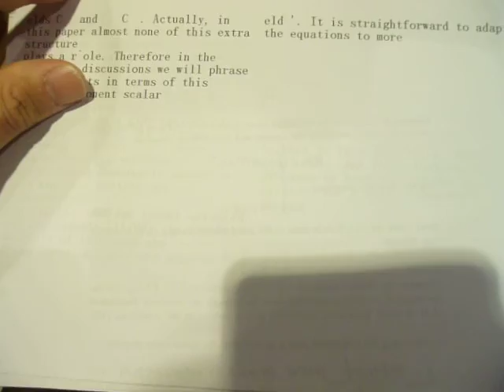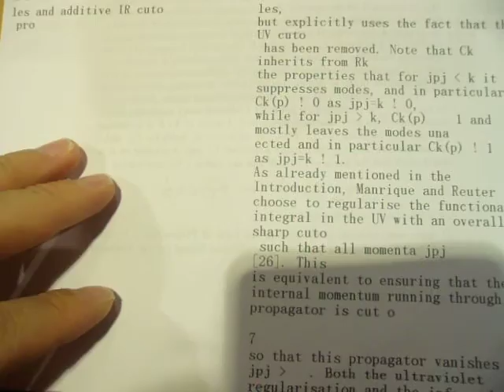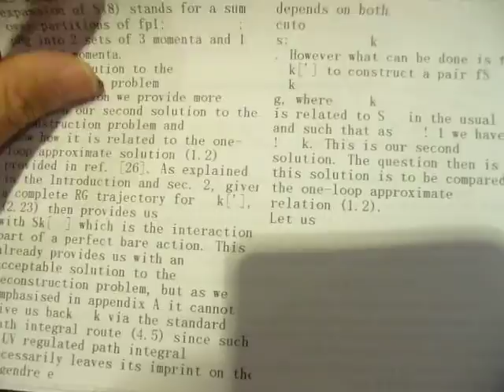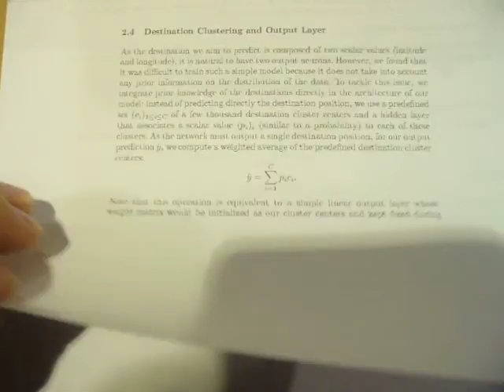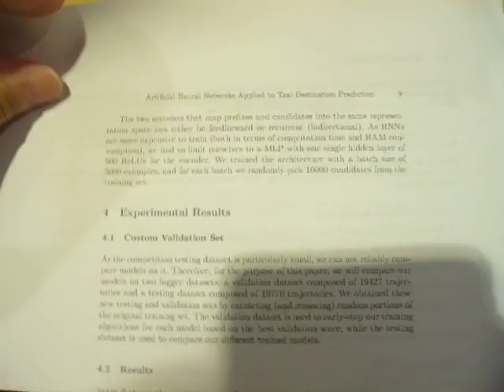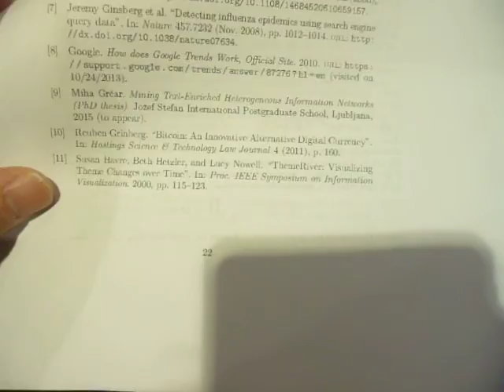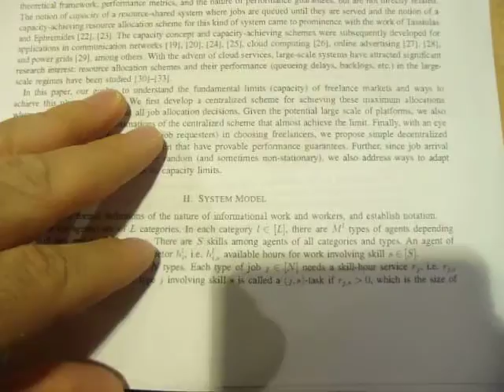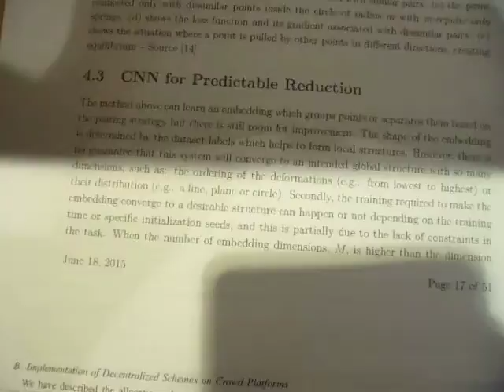GEDC5118 2015.08.04 MAC arXiv LA it at ikebukuro ガスト MIT nuclear security